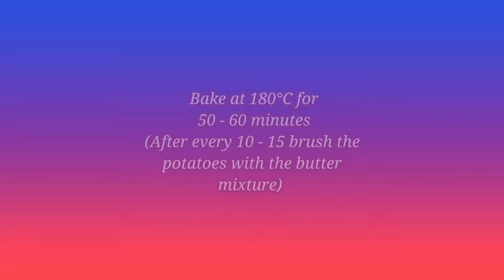Baked Hasselback Potato Recipe | How to make Hasselback Potatoes at home | Potato Snack Recipe